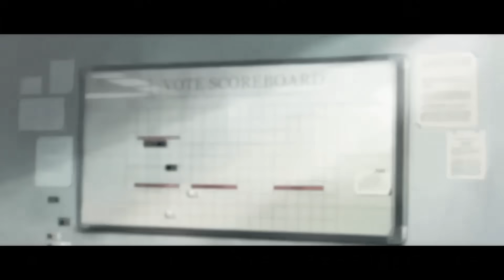【リバース1999】凸したら激強になる！【reverse1999】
リバース1999の攻略動画を出してます

🔽リバース1999おすすめ🔽